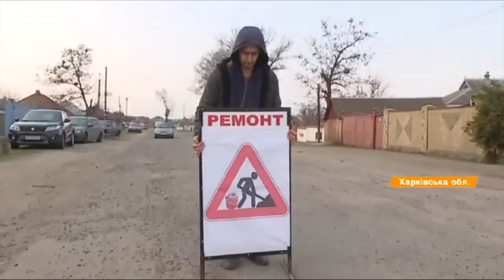Дороги Харькова - худшие трассы, где нельзя проехать